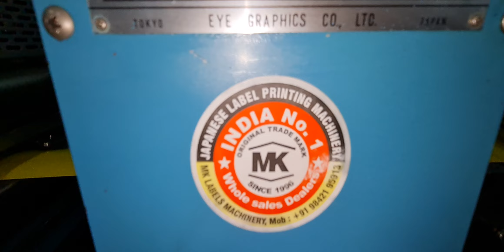MK MACHINERY|☎️#09842195913 HIKARI-25 LABEL-PRINT-MACHINE|OSAKA JAPAN| FLEXO/LABEL WEB-UP-HIKARI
JAPAN,GERMANY ,ENGLAND, USA, ITALY, World class label printing machine.India's number one machinery dealers in imports and exports- MK LABELS MACHINERY | BLUE STAR LABEL MACHINERY PVT LTD.,

( ALL MAKE, ALL BRAND, ALL TYPE , FLAT BED, SEMIROTARY, LETTER PRESS ROTARY, INTERMITTENT ROTARY, FULLY AUTOMATIC FLEXO ROTARY, USED STICKER LABEL PRINTING MACHINERY'S (AVAILABLE NOW)

CURRENT STOCK NOW  - 65 NO'S JAPANESE FULLY AUTOMATIC STICKER LABEL PRINTING MACHINERY'S,

☆BLUE STAR LABEL MACHINERY (P) LTD., ☆ MK LABELS MACHINERY.,
☆YOSODA MACHINERY TOKYO JAPAN.

CONTACT PERSON- MK.SELVARAJ,

         {MANAGING DIRECTOR}

TAMIL NADU-SIVAKASI-INDIA.

☆ REAL IS HERE ☆